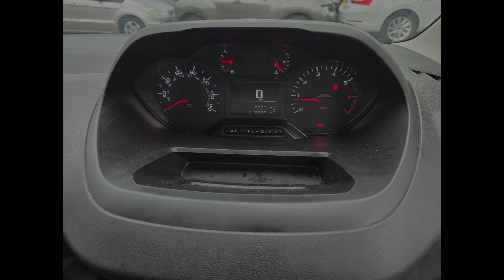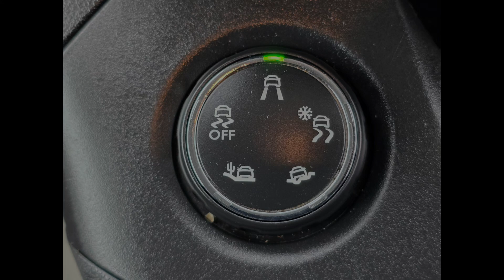NU69PYX Peugeot Partner 1.5 BlueHDI 1000 100 bhp Euro 6 Diesel 1 Owner in White on Only 18000 Miles!